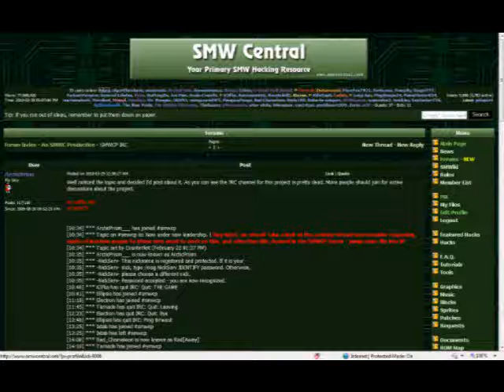What the...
Well, the SMWC is about to go 10,000 viewers! I decided to make this out of bordom. I'd like to use more L4D2 sounds in my future videos.